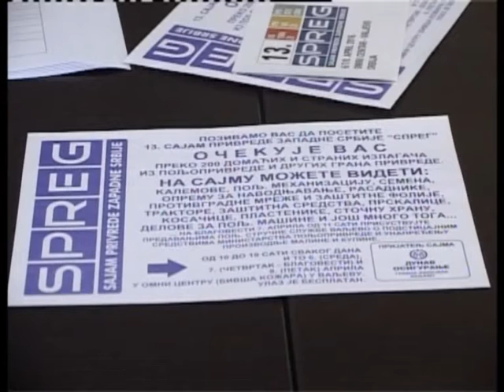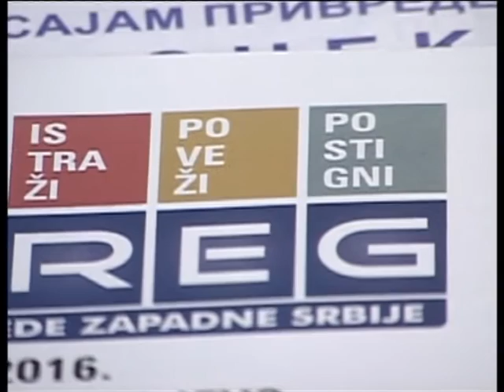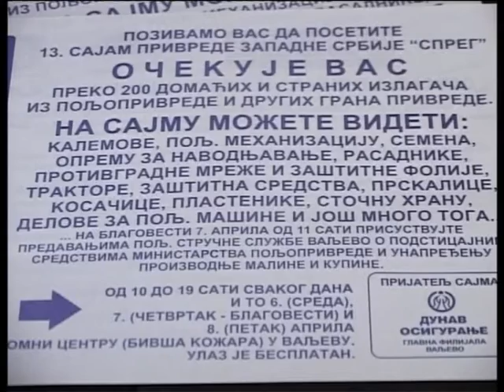PROMOCIJA DOMACE PRIVREDE